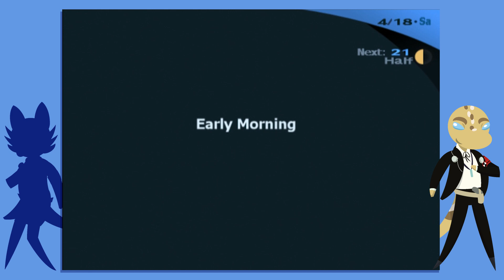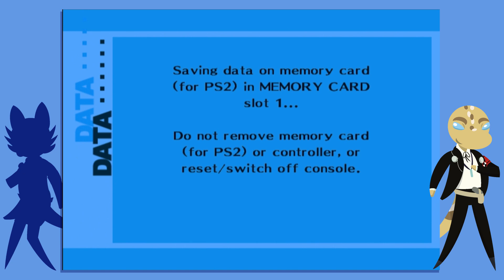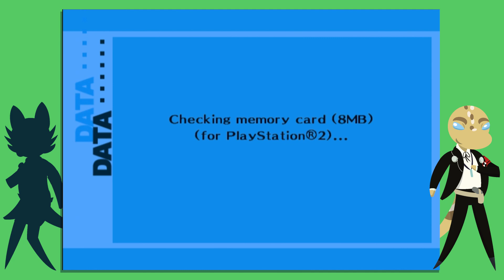Persona 3 FES Ep.02 - S.E.E.S.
You call yourselves the WHAT now?

Support us!